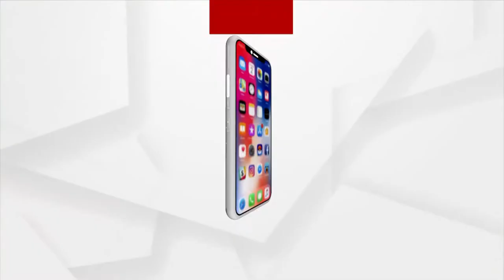ଜୋର୍‌ ଧରିଲା ଖରସ୍ରୋତା ବଞ୍ଚାଅ ଅଭିଯାନ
ଜୋର୍‌ ଧରିଲା ଖରସ୍ରୋତା ବଞ୍ଚାଅ ଅଭିଯାନ । ବାଳକାଟି, ଭାରିଗଦା, ବରୁଣାଡିହା ପଞ୍ଚାୟତରେ ଜାରି ହେଲା ୧୪୪ ଧାରା । ୧୦ ଜଣ ମାଜିଷ୍ଟ୍ରେଟ୍ ଉପସ୍ଥିତ ଥିବା ବେଳେ ୩୦ ପ୍ଲାଟୁନ ଫୋର୍ସ ମୁତୟନ କରାଯାଇଛି । ଅଭିଯାନରେ ଆଳି ଓ ରାଜକନିକା ବ୍ଲକର ଶତାଧିକ ମହିଳା ଓ ପୁରୁଷ ସାମିଲ ହୋଇଛନ୍ତି ।